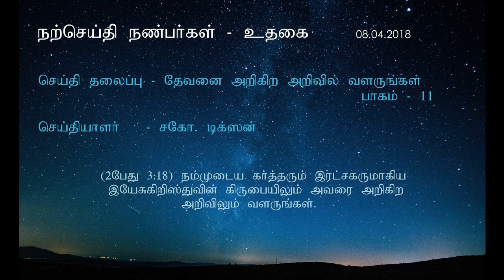பெருக்கம்... என் வாழ்வில் - 11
INCREASE... IN MY LIFE  – 11